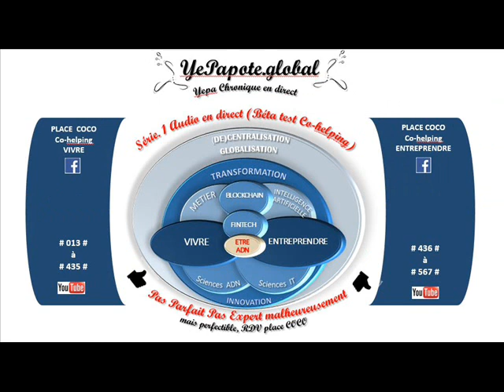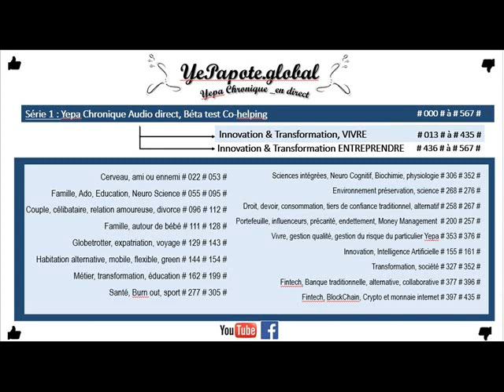#286# Dépendance,Tabac, Cigarette : Sentiment de manque, Réel ou artificiel, cerveau ami ou ennemi ?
Pour aller plus loin, ou comprendre autrement
➡️Confère mes sites web : Matrices en illustration, exemple de la machine à laver
MISS YEPAPOTE ?

CO-SERVICES SITES WEB X3 v.FR & ENG